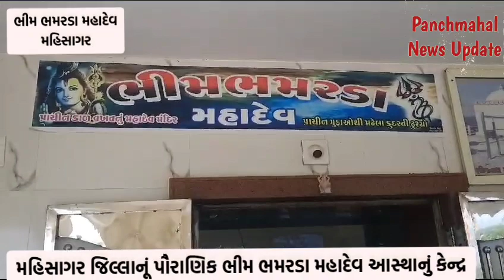મહિસાગર- મહાભારત કાળ સાથે સંકળાયેલા ભીમ ભમરડા મહાદેવનો છે અનોખો મહિમા